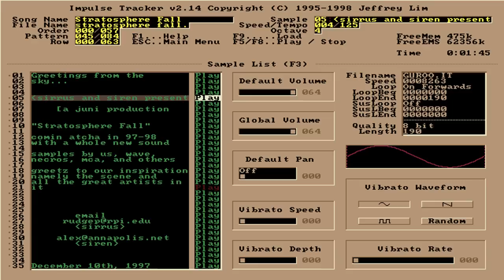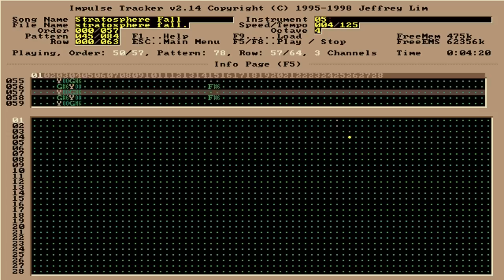Sirrus & Siren / Juni - Stratosphere Fall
Stratosphere Fall

Filename: stratosphere fall.it
Filesize: 1399kb